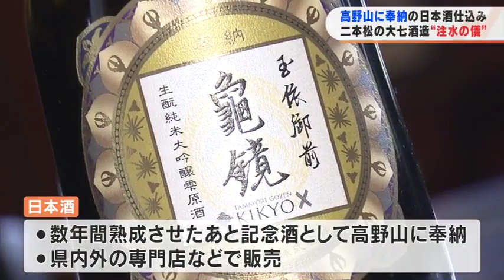高野山に奉納の日本酒、仕込み始まる 神聖な沢水加える「注水の儀」二本松市の大七酒造 福島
福島県二本松市の大七酒造では、高野山に奉納する日本酒の仕込みが始まり、神聖な沢水を加える儀式が行われました。二本松市の大七酒造では、2011年から毎年和歌山県の高野山に記念酒を奉納しています。31日は、仕込みの最初の段階「注水の儀」が行われ、高野山の飛鷹全隆住職が、高野山を流れる神聖な沢水を酒の仕込み水に加えました。住職が水を祈祷した後、杜氏が仕込みタンクに注ぎ込みました。大七酒造・太田英晴代表「しっかりと寒い気候に恵まれていますので、きっとおいしいお酒ができるだろうという風に期待しています」この日本酒は、これから数年間熟成させ、特別な記念酒として高野山に奉納された後、県内外の専門店などで販売されるということです。